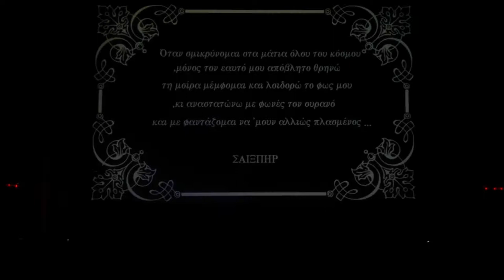ΧΟΡΟΙ ΜΑΣ ΧΩΡΕΙ ΜΑΣ / OUR DANCES | Κώστας Τσιούκας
ΧΟΡΟΙ ΜΑΣ ΧΩΡΕΙ ΜΑΣ  (2018)

Κώστας Τσιούκας / Ομάδα χορού ΕΑΡ 17

MIRfestival

Κινηματογράφος Πάλας

Χορογραφία: Κώστας Τσιούκας

Φωτισμοί: Ελευθερία Ντεκώ

Συμμετέχουν οι: Ασπασία-Μαρία Αλεξίου, Ευδοξία Ανδρουλιδάκη, Αντώνης Αντωνόπουλος, Βασιλική Αντωνοπούλου, Άννα Απέργη, Φίλιππος Βασιλείου, Παντελής Γιαννάκης, Larry Gus, Λήδα Δάλλα, Χρήστος Νταβίδης, Πένη Ελευθεριάδου, Γιώργος Ευθυμίου, Πέγκυ Ζάλη, Anthea Hamilton, Λίνα Ιωαννίδου, Ιόλη Καβάκου, Γκέλυ Καλαμπάκα, Εύη Καλογεροπούλου, Μπάυρον Καλομαμάς, Άγγελος Καλτσής, Θοδωρής Καστέλης, Fleur Khani, Anja Kirschner, Τάσος Κουκουτάς, Σοφία Κουρκουλάκου, Βίκυ Κυριακουλάκου, Βάνα Κωσταγιώλα, Lowtronik, Ανδρονίκη Μαραθάκη, Λένα Μοσχά, Μυρτώ-Μαρία Μόσχου, Μαρίνα Μπάμπαλη, Χρήστος Μπιράκος-Βασιλάκος, Αντρέας Μωρτάκης, Μαριέλα Νέστορα, Ντόρα Οικονόμου, Ραλλού Παναγιώτου, David Panos, Μαριλένα Πετρίδου, Ιωάννα Πιατά, Άγγελος Πλέσσας, Προφήτης, Βαλίνια Σβορώνου, Βάσω Σηφοστρατουδάκη, The Singing Head, Βαγγελιώ Σκιαδά, Βασιλική Σουρρή, Όλγα Σπυράκη, Κατερίνα Σπυροπούλου, Ελισάβετ Σφυρή, Βενέτα-Ιωάννα Σώζου, Ιωάννα Τουμπακάρη, Μαρία Τράκα, Κώστας Τσιούκας, Γιώργος Φασόλης.

Ευχαριστίες στους: Abyss-X, SOPHIE, Σtella για τα πνευματικά δικαιώματα της μουσικής τους, στούντιο Griffon, Ευθύμη Φιλίππου, Γιώργο Στεφανάκο, Βασίλη Μαρματάκη, Μαρίνα και Λυδία Τσιούκα.

Παραγωγή: ΕΑΡ 17 – Κώστας Τσιούκας

Με την οικονομική ενίσχυση του Υπουργείου Πολιτισμού και Αθλητισμού.

OUR DANCES (2018)

Kostas Tsioukas / ΕΑΡ 17 dance company

MIRfestival

Palace Cinema

Choreography: Kostas Tsioukas

Lighting: Eleftheria Deco

With: Aspassia-Maria Alexiou, Evdoxia Androulidaki, Antonis Antonopoulos, Vassiliki Antonopoulou, Anna Aperghi, Filippos Vassiliou, Pantelis Giannakis, Larry Gus, Leda Dalla, Christos Davidis, Peni Eleftheriadou, Yorgos Efthimiou, Pegy Zali, Anthea Hamilton, Lina Ioannidou, Ioli Kavakou, Ghely Kalampaka, Evi Kalogeropoulou, Byron Kalomamas, Angelos Kaltsis, Thodoris Kastelis, Fleur Khani, Anja Kirschner, Tassos Koukoutas, Sofia Kourkoulakou, Vicky Kyriakoulakou, Vana Kostayola, Lowtronik, Androniki Marathaki, Lena Moscha, Myrto-Maria Moschou, Marina Mpampali, Christos Mpirakos-Vassilakos, Andreas Mortakis, Mariela Nestora, Dora Oikonomou, Rallou Panagiotou, David Panos, Marilena Petridou, Ioanna Piata, Angelos Plessas, Profitis, Valinia Svoronou, Vasso Sifostratoudaki, The Singing Head, Vangelio Skiada, Olga Spyraki, Vassiliki Sourri, Katerina Spiropoulou, Elissavet Sfyri, Veneta-Ioanna Sozou, Ioanna Toubakari, Maria Traka, Kostas Tsioukas, Yorgos Fassolis.

Thanks to: Abyss-X, SOPHIE, Σtella for the copyright of their music, Griffon studio, Efthimis Filippou, Yorgos Stefanakos, Vassilis Marmatakis, Marina & Lydia Tsiouka.

Production: ΕΑΡ 17 – Kostas Tsioukas

With the financial support of the Hellenic Ministry of Culture and Sports.